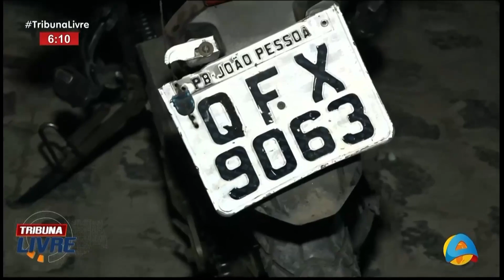Tribuna Livre -Polícia Militar prende dupla com moto roubada no bairro dos Bancários, em João Pessoa